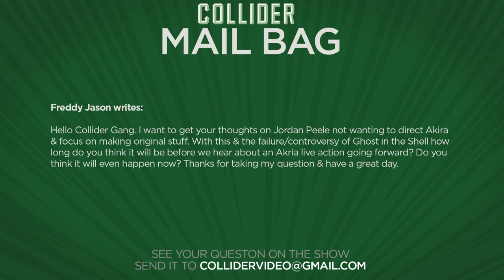Venom Currently Not In The MCU Says Tom Holland - Collider Movie Talk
On this episode of Collider Movie Talk (Monday, June 26th, 2017) Mark Ellis, Jeremy Jahns, Clarke Wolfe, Kristian Harloff, Ashley Mova and Wendy Lee discuss the following:

-Tom Holland confirms Venom is not a part of MCU at this point

-Josh Trank and Tom Hardy will film ‘Fonzo’ this summer

-First teaser released for Pitch Perfect 3

-New trailer released for Battle of the Sexes starring Emma Stone and Steve Carell

-Mail Bag

With Spider-Man Homecoming less than two weeks away, Tom Holland is making the press rounds to promote the movie. And with Sony also developing their own shared universe with the upcoming Venom starring Tom Hardy, fans are hoping to get definitive confirmation that the two will cross over into the same universe. In an exclusive interview with Collider’s own Steve “Frosty” Weintraub, Frosty asked if the two characters are indeed separate universes. Here’s a clip.

Via a report from Slashfilm, Josh Trank is finally moving forward on his follow up to Fantastic Four, hitting Instagram to announce filming on Fonzo – a film adaptation of the life of Al Capone that will star Tom Hardy – will begin production this summer in New Orleans. The movie isn’t a conventional biopic and will instead begin with Capone at age 47 after he spent a decade in prison, with dementia rotting his mind. Once freed, Capone’s past becomes present as memories of his violent and brutal beginnings melt into his waking life. The movie will hit theatres sometime in 2018.

It’s Monday which means it’s time for the weekend box office report. Transformers The Last Knight opened to a franchise low, taking the No 1 spot with $45.3 million over the weekend for a combined $69.1 million over five days. Disney's Cars 3 and DC Film’s Wonder Woman tied for the No 2 and 3 spots, with both studios reporting an estimated $25.175 million weekend. Wonder Woman dropped only 39% in its fourth weekend in release and has a domestic total just shy of $320 million. 47 Meters Down tool the No 4 spot with an estimated $7.4 million, bringing its domestic total to $24 million. And rounding out the top five is Lionsgate's All Eyez On Me. The movie dropped nearly 80% in its second weekend with an estimated $5.85 million as its domestic total now hitting $38.6 million.

Universal Pictures has released the first Pitch Perfect 3 trailer. Now graduated from college and out in the real world where it takes more than a cappella to get by, the Bellas return in the next chapter in the series that has taken in more than $400 million at the global box office. The film opens December 22nd and stars Anna Kendrick, Rebel Wilson, Hailee Steinfeld, Brittany Snow, Anna Camp, Alexis Knapp, John Lithgow, John Michael Higgins, and Elizabeth Banks.

Fox Searchlight has released a new trailer for Battle of the Sexes. The film is based on the real-life showdown between tennis champion and feminist icon Billie Jean King, played by Emma Stone, and chauvinist has-been Bobby Riggs, played by Steve Carell. The 1973 match between World number one Billie Jean King and ex-champ Bobby Riggs was billed as the Battle of the Sexes and became the most watched televised sports event of all time.

MAIL BAG